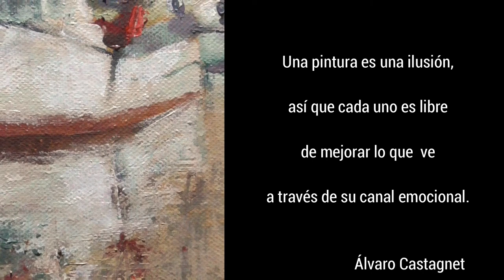Speed acrylic painting | AMURA A PONIENTE.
Acrílico sobre lienzo (18x24 cms)